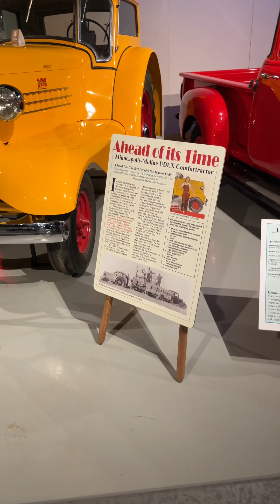April 4, 2024